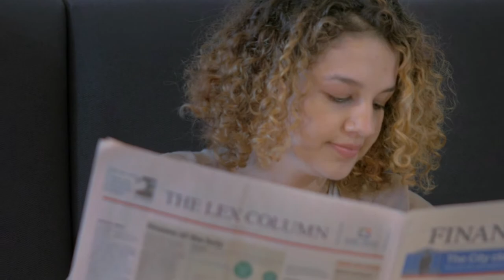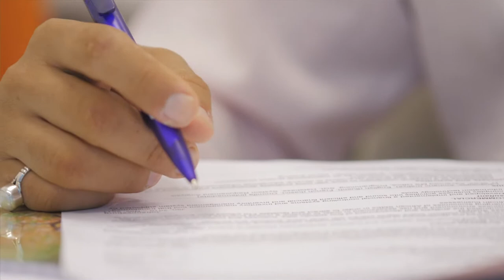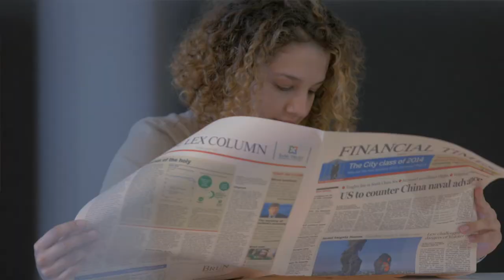MSc Finance, Financial Markets and Regulation - The Programme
Prof. Dr. Joe McCahery and Financial Markets and Regulation students tell you everything you need to know about this challenging programme.